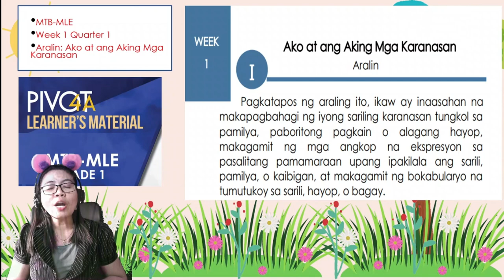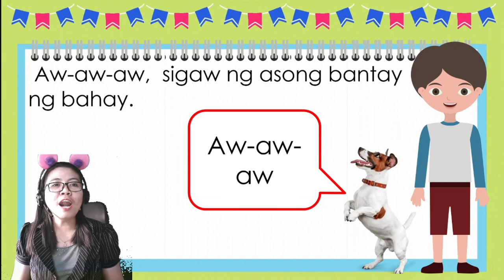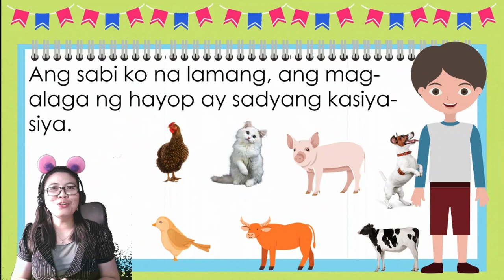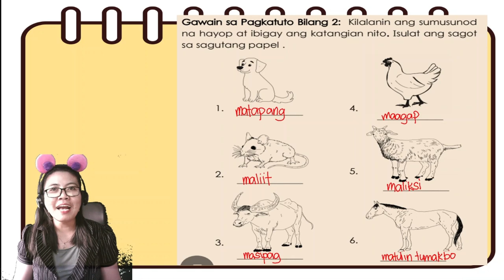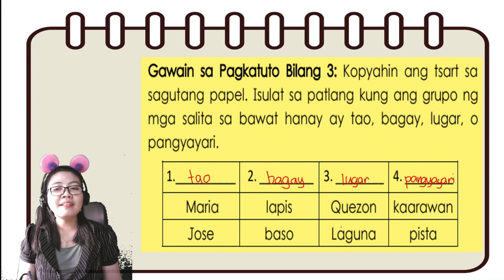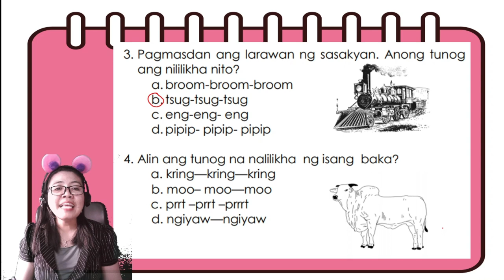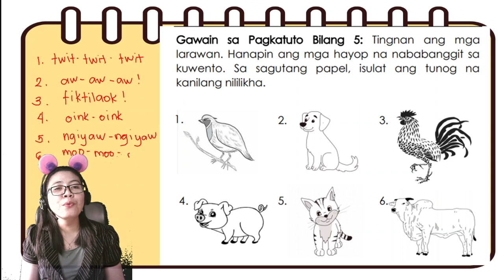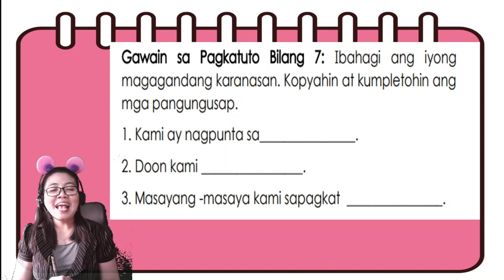MTB MLE WEEK 1 QUARTER 1 Ako at ang Aking mga Karanasan